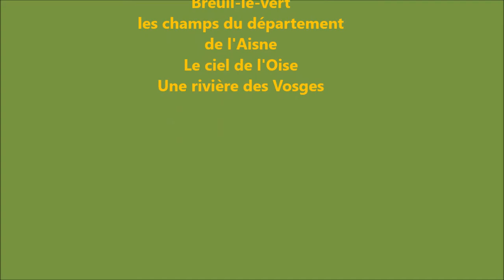Gravity Beyong the Sky musique de Josh Woodward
Musiques de Josh Woodward (instrumental)
Titre 1 Gravity
Nous pouvons entendre en même temps que la musique, les sons produits par les effets spéciaux, le vent qui souffle, la rivière qui coule, la fourchette qui donne un nouveau départ.
Les effets spéciaux et la vidéo sont réalisés à l'aide de logiciels de Microsoft.

Lieux de tournage, Breuil-le-vert, Ault-Onival, une rivière et des champs du département de l'Aisne, un torrent du département des Vosges, une forêt de l'Oise.